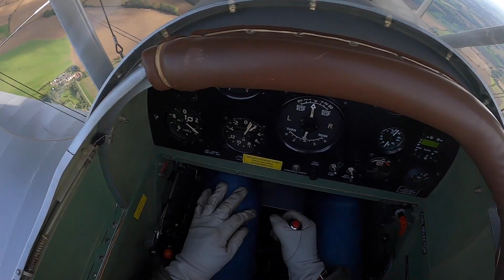G-ASCM landing 27 Grass at Turweston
G-ASCM landing 27 Grass at Turweston. Left base join inbound from Hinton